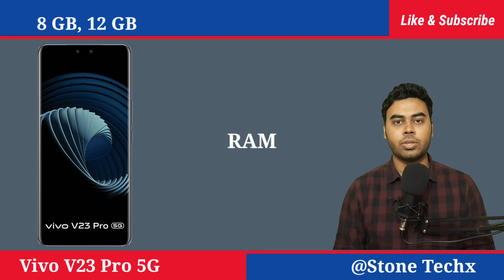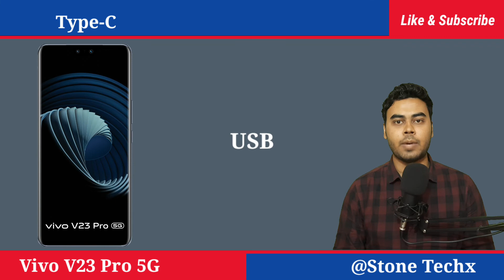Vivo V23 Pro 5G All Details And Price in India | Vivo V23 Pro 5G Full Features And Specification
Hello Friends in this video you will find Full details and specification of mobile Vivo v23 pro 5g. This video provide you full features and first look of Vivo v23 pro 5g.
Best mobiles under Rs 35,000 and Best upcoming mobiles in 2022.

Video Highlights

Vivo v23 pro 5g all details
Vivo v23 pro 5g refresh rate